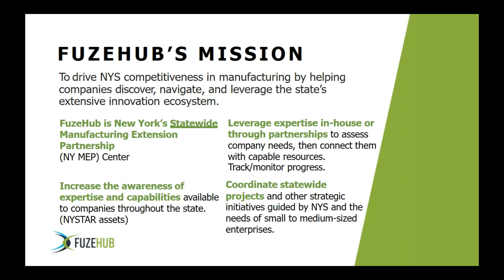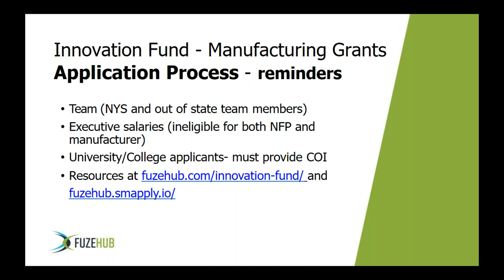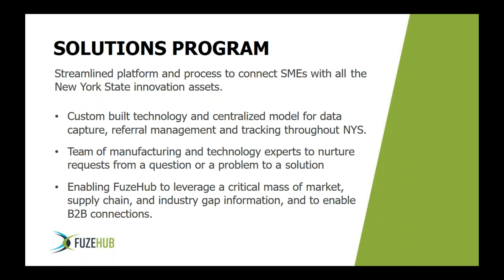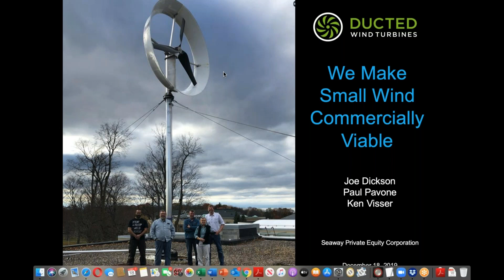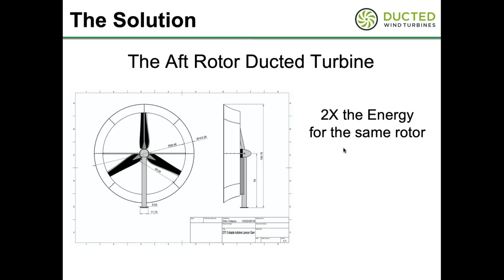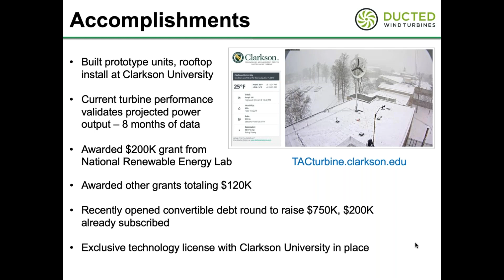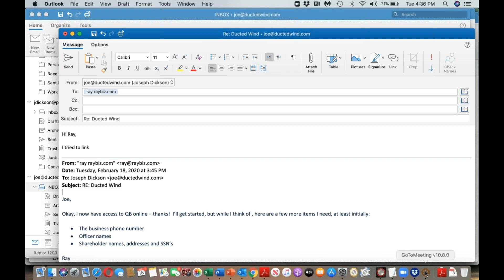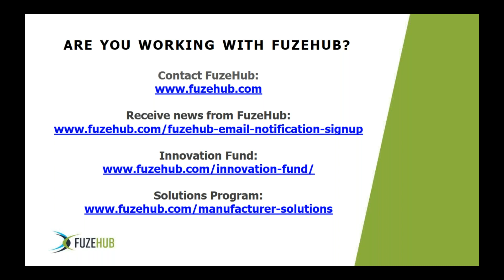New York's Entrepreneurial Ecosystem, Featuring Fuzehub and Ducted Wind Turbines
A SyracuseCoE Research & Technology Forum

New York State offers a host of resources designed to enable new and existing businesses to become more competitive through manufacturing improvements and help with the development of innovative technologies and processes. Centers and programs that are supported by Empire State Development’s Division of Science, Technology and Innovation (NYSTAR) emphasize the importance of working with industry as a way to leverage New York State’s technology strengths to produce new products. The state also offers other innovation development support resources, including financial incentives to foster university collaboration, research and innovation.

Join us for a presentation from one of those ecosystem resources, FuzeHub, to learn more about their programs and resources for manufacturers in New York State. Julianne Clothier, FuzeHub's Industry Engagement Manager, will share information about FuzeHub's suite of programming designed to ignite growth and prosperity in New York's manufacturing sector, one manufacturer at a time!

We will also be joined by Joe Dickson, CEO Ducted Wind Turbines, Inc., a SyracuseCoE Start-up Partner company based in Potsdam, NY. He will share how NYS supports and programs like the SyracuseCoE Innovation Fund have given companies like Ducted Wind Turbines new opportunities for growth and success. Joe will speak from his broad 30-year experience working with six diverse startups within NYS's entrepreneurial ecosystem.

Julianne Clouthier
FuzeHub, Industry Engagement Manager

Julianne oversees the Jeff Lawrence Innovation Fund which is comprised of manufacturing grants, a commercialization competition and an innovation challenge. The Fund provides $1M annually to not-for profits, manufacturers and early stage technology companies in New York. Julianne has over ten years of economic development experience and has worked on numerous microenterprise, business expansion, and infrastructure projects. She is a member of the Tech Valley High School Business Alliance and serves as a mentor, judge and panelist for numerous innovation and entrepreneurial programs.  Julianne received her MBA from the University at Albany, a Bachelor of Arts in Communications from Mercyhurst College and is a recent graduate of AlbanyCanCode -Front End Web Development.

Joe Dickson
CEO, Ducted Wind Turbines, Inc.

Joe Dickson, currently the CEO of Ducted Wind Turbines, Inc. and also recently served as a co-founder and the CEO of Pelitex, is a veteran entrepreneur who has served as the founder and/or senior C-Level executive of seven high-tech start-up firms across multiple industry and technology sectors during his 30-year career. His first start-up, a spin out from GE, achieved a 100X ROI in 3 years.  Since then he has been a part of 6 other start-ups across industry areas as diverse as advanced materials, IT, renewable energy, microelectronics, medical devices, and biotech.

Mr. Dickson has helped raise over $50MM in venture and private equity capital, and also has extensive experience in mergers and acquisitions. He is an expert in business and financial modeling, market validation, strategic positioning, and business plan execution. Mr. Dickson has taught entrepreneurship at both Cazenovia College and Syracuse University, and was named Entrepreneur of the Year by the Syracuse Citizen’s Foundation in 1992. Mr. Dickson has a BS in Chemistry from Syracuse University and an MBA from the University of Rochester.